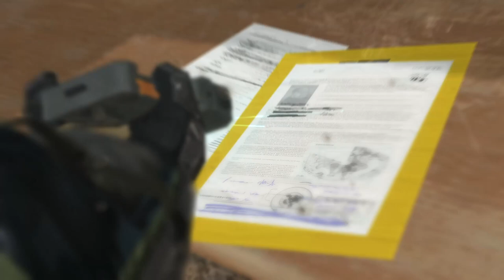Metal Gear Solid V The Phantom Pain - Episode 26 - Hunting Down - Eliminate the Human Trafficker Pt3